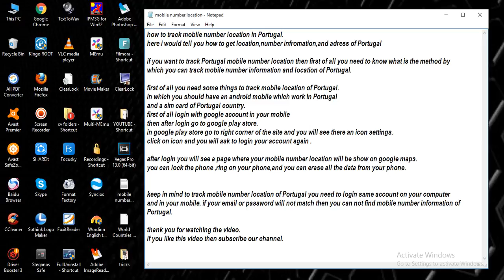track mobile number location in Portugal [ tech ]